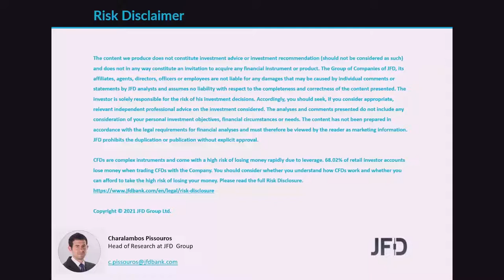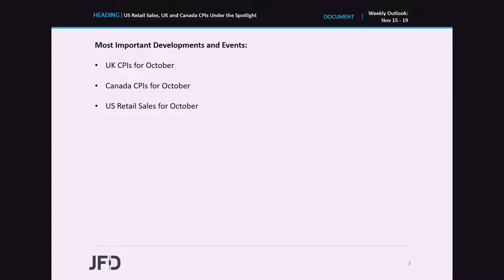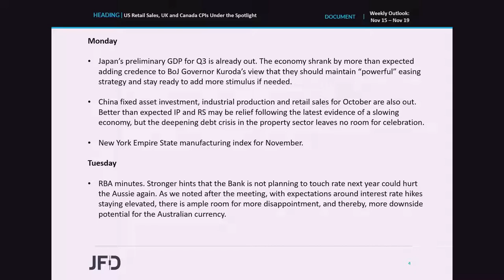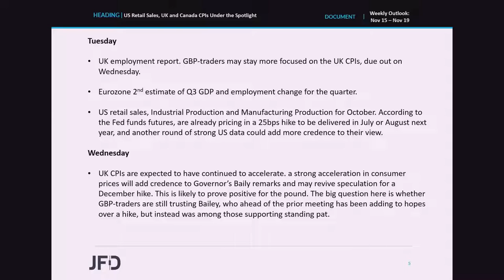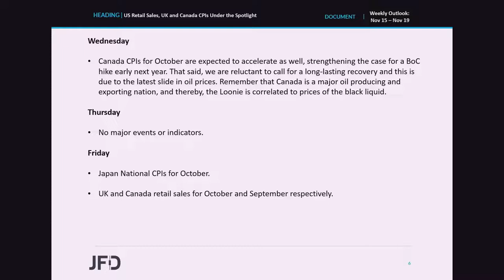Weekly Market Outlook: US Retail Sales, UK and Canada CPIs Under the Spotlight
Following last week’s US CPI data, which showed that inflation in the US accelerated by more than anticipated, investors will be eager to find out whether this is the case in other major economies as well. Thus, they may pay extra attention to the UK and Canadian CPI data, where further acceleration could bring forth expectations with regards to rate hikes by the BoE and the BoC. Retail sales from those nations are also due to be released, but also from the US, with upbeat numbers possibly adding to the view that the Fed could start raising rates as soon as tapering is over.